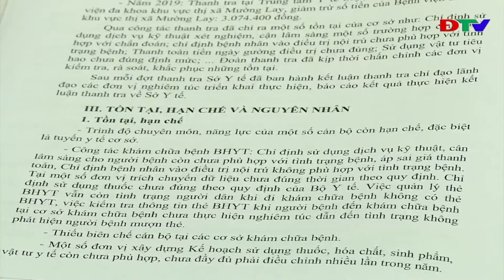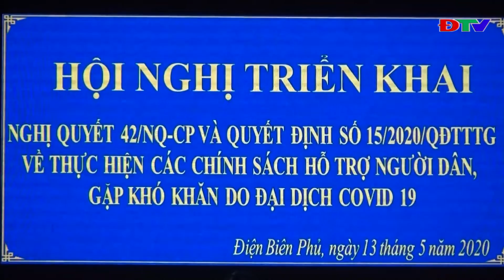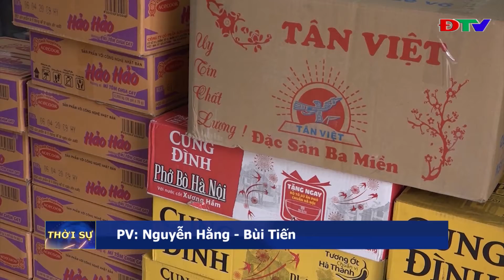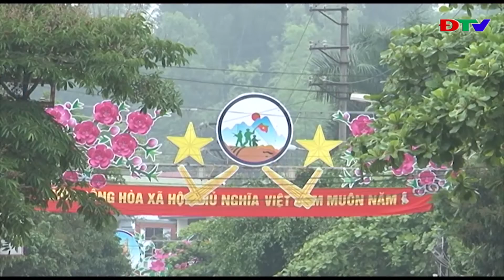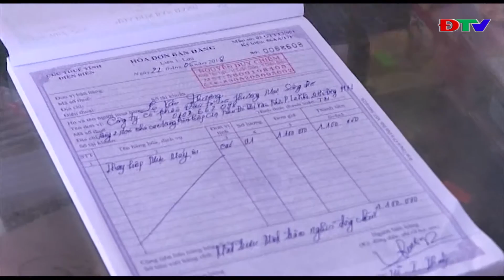ĐIỆN BIÊN - CHƯƠNG TRÌNH THỜI SỰ (NGÀY 14 5 2020)